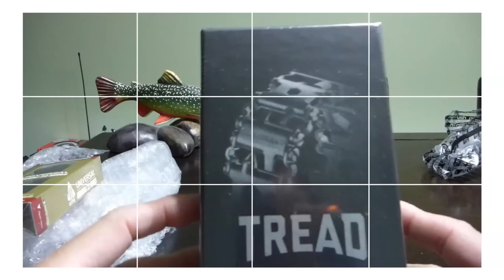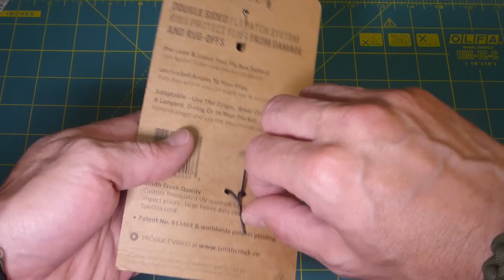Unboxing el patch para moscas Smith Creek (Fly Patch)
Unboxing el patch para moscas de la marca Smith Creek, modelo Middle Fork.

Link a Amazon